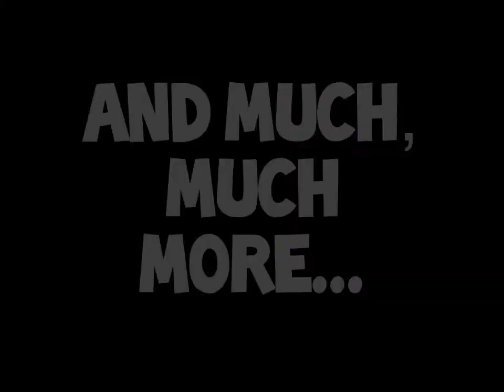BTD Battles - E36 - TOC - Treeckosaurus - Round 2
If you want any info on music in my videos, ask me in the comments.

What does this button do??? :O

I use Fraps and Debut Video Capture to record. Videos are edited in Windows movie Maker.